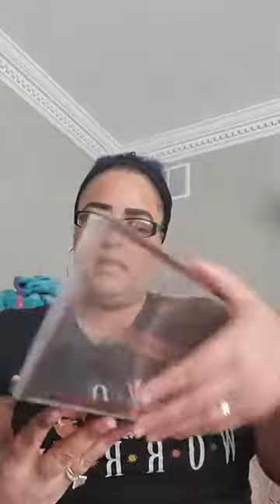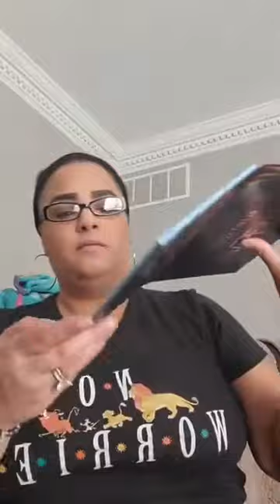New Makeup Palette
Back at it again, Happy Friday, New Makeup Palette
Profusion
Crystal Brushes